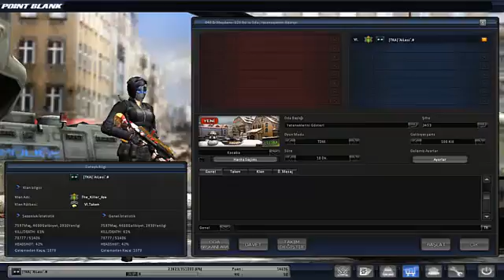POİNT BLANK| Kısa süreliğine ara veriyoz...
Herkese mehraba...
Vidiolardan dolayı sizden üzr isteyirik oyunda vh+aım+internet zeifliği+kasma ve s. dolayı oyun getmir ve üstelik turnuva olacağına göre meşq edrik vaxt olmur sabrlarınız ve anlayışınız ücün teşekkürler..